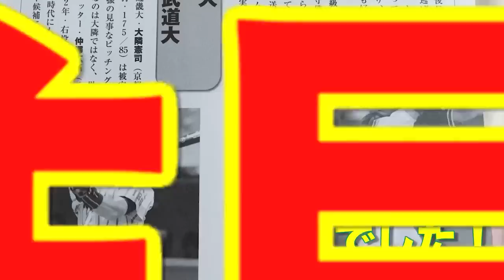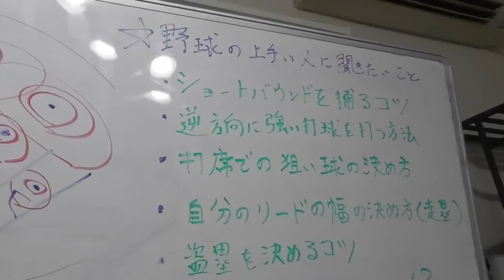【場外ホームラン】トクサンの超野球歴&ドラフト裏事情！クーニン師匠です。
"トクサン"と申します！最強の野球youtuber目指して始動しました！【帝京高校にて甲子園】〜【創価大学にて主将・全国ベスト４】〜【ドラフト候補】でした！まあ、最終的に指名漏れしましたが・・・(苦笑)
本日より”ライパチボーイ”と一緒に、当チャンネルにて野球関連の動画をアップしてまいります！！クーニンも所属する草野球チーム「天晴」を中心に、様々な野球情報をお届けします！
これから皆さま、よろしくお願いいたします！
野球に関することなら何でも聞いてください！

毎週 "野球グッズのプレゼント企画"を開催しております！